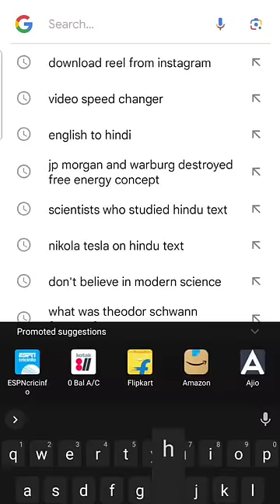Why this Highest Protein food is hard to digest ?